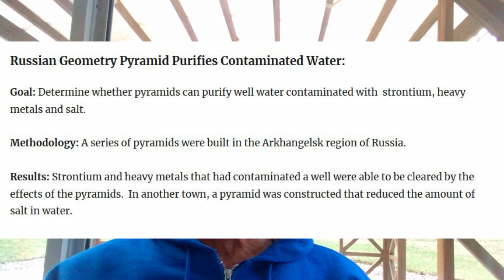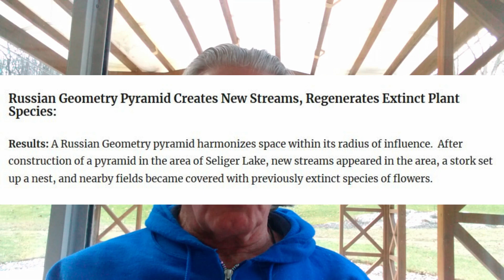Russian Geometry Pyramids Purify Contaminated Water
Several Russian Geometry Pyramids were constructed to determine their effects on contaminated water.  Strontium and heavy metals that had contaminated a water well were able to be cleared, and the well reopened for public use.  In another case, the amount of salt in the water was significantly reduced.  In yet other results, new streams appeared where none had existed previously, and even extinct species of flowers were found growing in the area of a newly constructed pyramid.